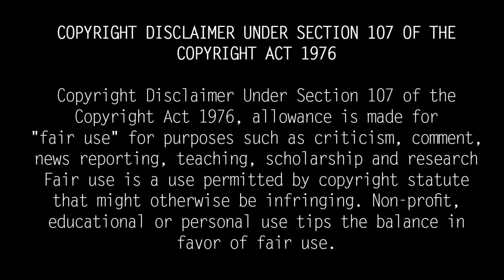யார் இந்த உமா மகேஸ்வரி? Who is Metti Oli Viji Uma Mageshwari Biography| Family, Husband, Sister Name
யார் இந்த மெட்டி ஒலி சீரியல் உமா மகேஸ்வரி? இவர் அக்கா யார் தெரியுமா?